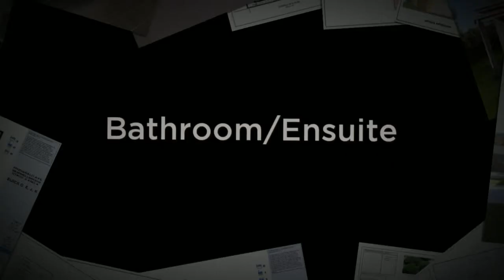GLFB Properties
Video for GLFB PROPERTIES.